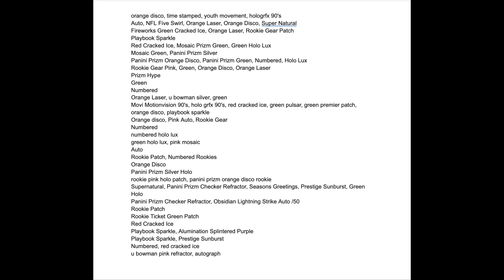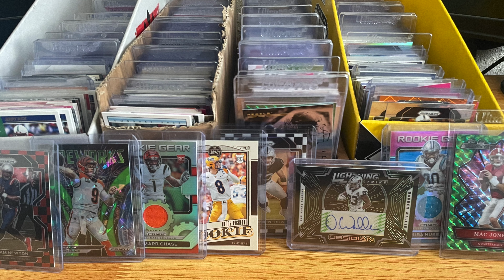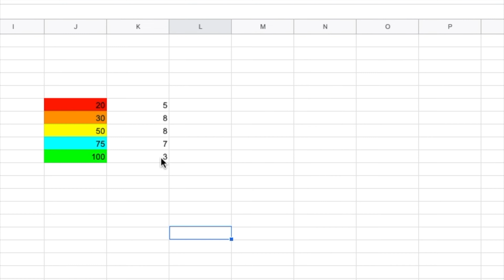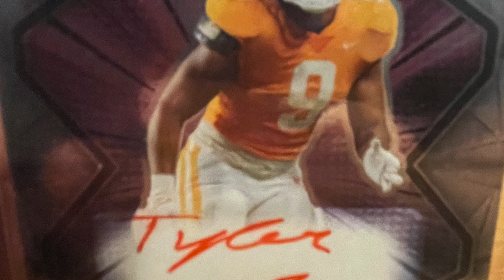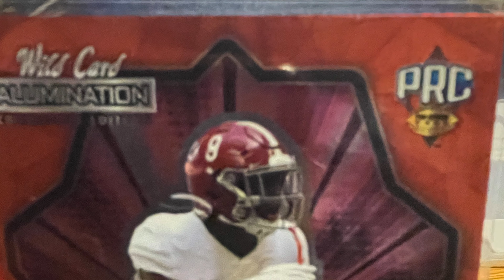Massive Card Sale Saturday 7/23 8pm PST/11pm EST On Whatnot | NFL Cards | Panini Prizm | Chronicles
I'm having a Massive Card Sale THIS SATURDAY 7/23 8pm PST/11pm EST On Whatnot.
Bookmark this show for alerts when it goes live!

I have mostly cards from the last year or 2 featuring the hottest rookies like Justin Fields, Trevor Lawrence and Trey Lance, but you can also get 2022 rookies like Kenny Pickett, Malik Willis, Drake London and more!

Cards Pulled from Boxes like 2021 Panini Prizm, 2022 Chronicles Draft, 2021 Chronicles, 2022 Sage, Wild Card Alumination, Wild Card Matte, U Bowman and more!

You can get rookie autographs, rookie patches, chase cards, orange laser and disco, panini prizm silver, rookie numbered, green holo lux, pink mosaic, sunburst, red cracked Ice, Checkered Refractor and more!